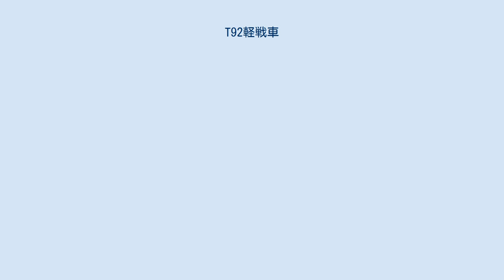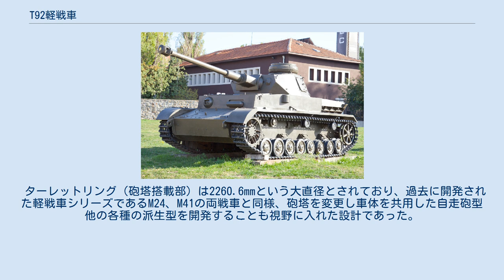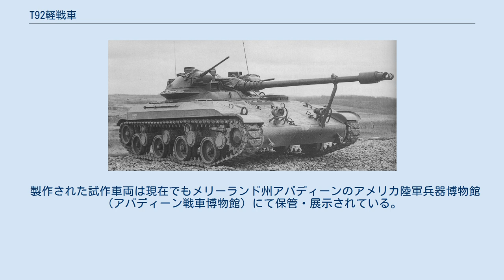T92軽戦車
T92軽戦車（T92 Light Tank/76mm Gun Tank T92）は、アメリカ合衆国の開発した試作軽戦車である。
 M41軽戦車の後継として開発された軽戦車で、C-130輸送機による空輸が可能なものとして設計されており、空中投下が可能な「空挺戦車」として運用することも計画されていた。
 フロントエンジン、フロントドライブの駆動方式にトーシラスティック式サスペンションとし、車体後面に大型のハッチを備えた車体に、半自動装填・自動排莢装置付きの76mm砲をクレフト式に装備し、指揮官（車長）と砲手用に独立した銃塔を備える低姿勢型の砲塔を搭載した、新機軸を大胆に採用した新型戦車として開発された。
 ターレットリング（砲塔搭載部）は2260.6mmという大直径とされており、過去に開発された軽戦車シリーズであるM24、M41の両戦車と同様、砲塔を変更し車体を共用した自走砲型他の各種の派生型を開発することも視野に入れた設計であった。
 1953年に開発計画が開始され、1956年に最初の、翌年には2両目の試作車が完成して1956年11月より試験が開始されたが、各種の新機構に問題が多発したことと、偵察任務に用いる車両としては水上航行能力のないことが問題視された。
それら不具合の解消には多大な予算と期間が必要なうえ、水上航行能力と空輸/空挺投下能力の両立は困難と判断されたため、改めて別の空挺投下可能な軽戦車が開発・設計されることとなった。
1959年には本車の開発計画は中止され、試作のみに終わった。
 製作された試作車両は現在でもメリーランド州アバディーンのアメリカ陸軍兵器博物館（アバディーン戦車博物館）にて保管・展示されている。